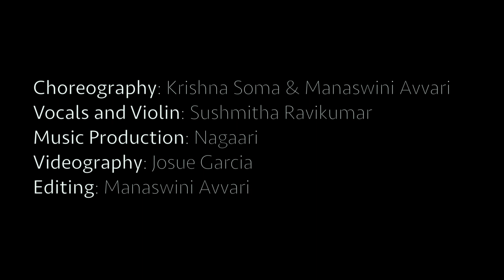Desh Thillana ft. Sushmitha Ravikumar | Nagaari | Krishna Soma | Manaswini Avvari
Bharatanatyam and Kuchipudi presentation to Desh Thillana ft. Sushmitha Ravikumar